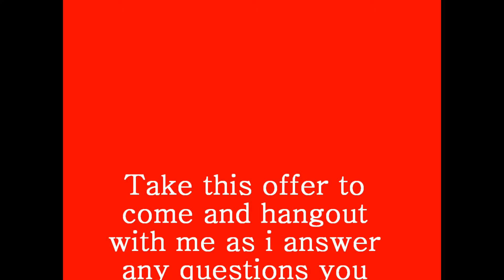500 Dollars in 24hours Webinar Hangout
Take this offer to come and hangout with me as i answer any questions you might have